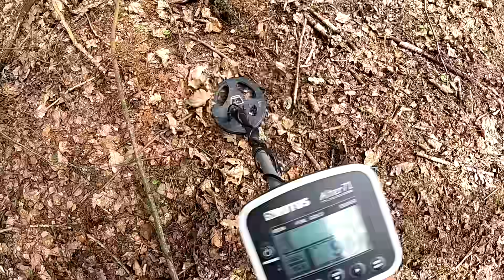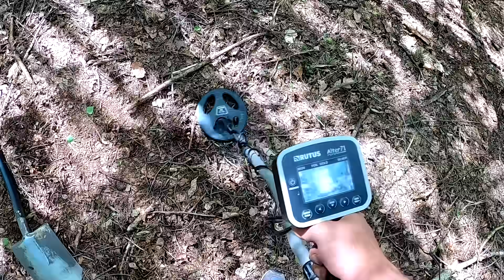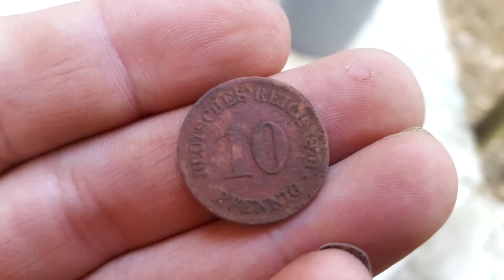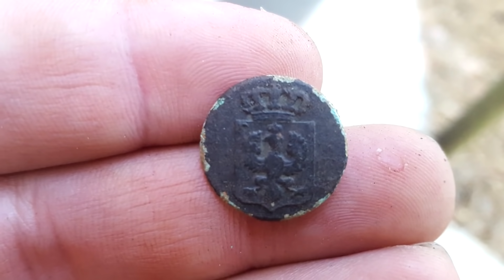WIELKIE sygnały z lasu ! Odc.533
Wykrywacze oraz fanowskie rzeczy.

bądź bezpośrednio na konto o numerze :
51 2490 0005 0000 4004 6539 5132 z dopiskiem "darowizna"